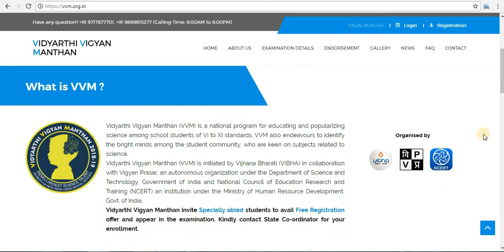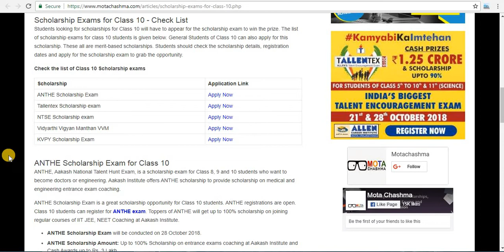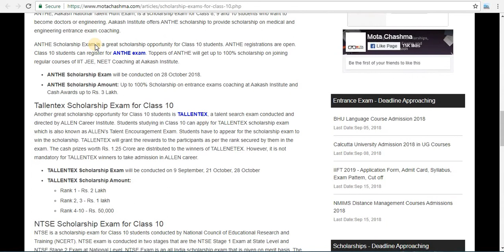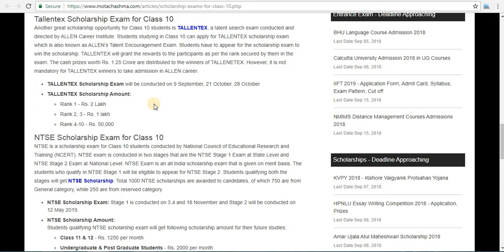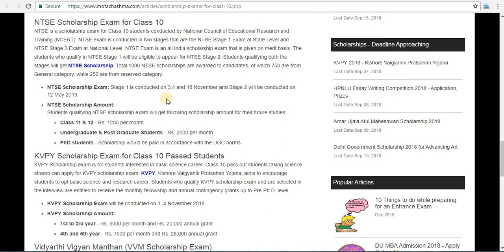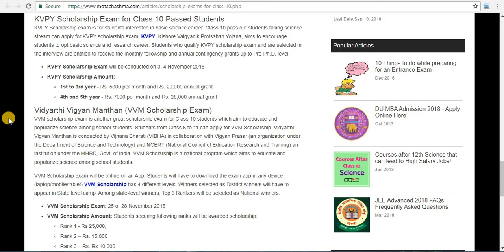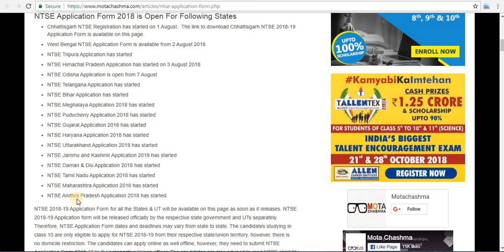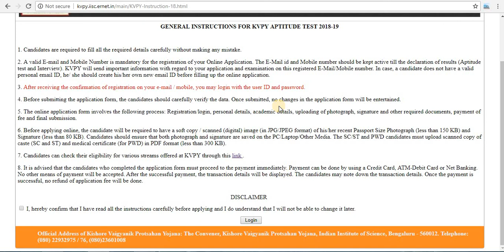TOP 5 SCHOLARSHIP (AMOUNT RS 1.25crore) EXAMS 10TH STUDENTS REGISTER KNOW ; CLICK FOR MORE !!!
NAMASKAR DOSTO

Know more about the Top 5 exams

Students studying in Class 10 can find the list of Scholarship exams for Class 10 students here. There are many...

SCHOLARSHIP DETAILS

ABOUT - Mujhe umeed hai yeh video aapko aachaa laga hoga

Isse baat pe ek LIKE toh banta haii
Agar yeh video acchaa lagaa jarur SHARE kare

Thanku